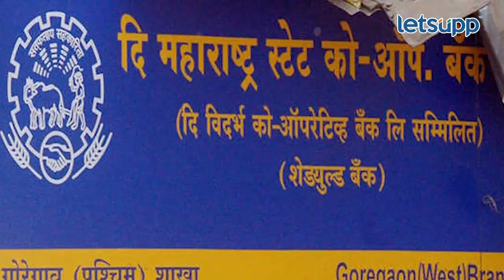Pawar Vs Chavhan : चव्हाणांची राष्ट्रवादी विरोधाची सुपारी आणि पवारांचा शब्दांचा अडकित्ता! | LetsUpp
पृथ्वीराज चव्हाण यांनी कर्नाटक विधानसभेच्या प्रचारात बोलताना राष्ट्रवादीला पुन्हा संशयाच्या भोवऱ्यात उभे केले. राष्ट्रवादीची भाजपशी बोलणी सुरू असल्याचा आरोप करत त्यांनी राष्ट्रवादी ही भाजपची बी टिम असल्याचे सूचित केले. त्यावरून हा वाद पेटला.